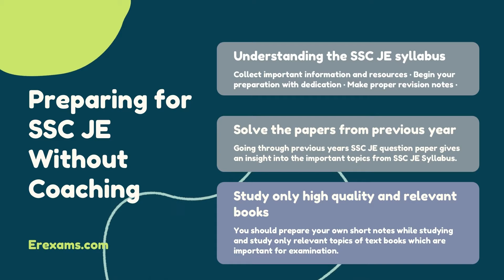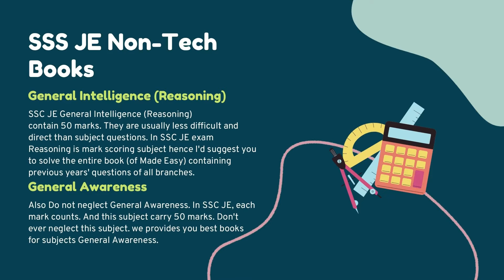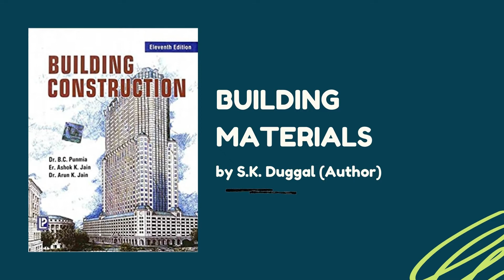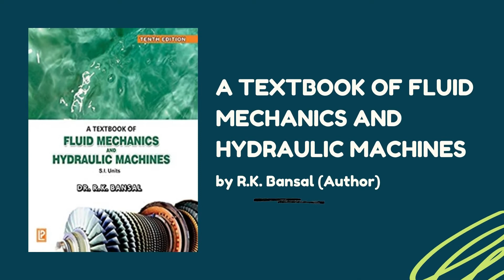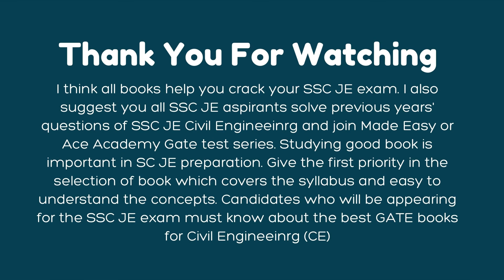Best Books for SSC JE 2022 Civil Engineering – Subject Wise Civil, Reasoning and GK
Students Who Are Preparing for SSC JE Civil Engineering (CE) 2022 Exam Should Be Familiar with The Best Books for SSC JE Civil Exam So That They Can Get the Cut-Off Marks That Is Needed to Qualify SSC JE Exam.
SSC JE Books for CE Preparation Are the First Thing That Comes to The Mind of a Student as Soon as He/She Starts Studying for The Exam. Here This Video Provides You Best Books for  SSC JE Civil Engineering (CE). You Can Buy All Book Given Below Buy Links.

(English) SSC 2022: Junior Engineers Civil Engineering Guide BOOK
By G.K. Publications (P) Ltd. (Author)
Price: 401 Rank: 4.2

(English) SSC JE Civil Engineering 2022 Previous Year Topic Wise Objective Detailed Solution with Theory (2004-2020)
By IES MASTER PUBLICATION TEAM (Author)
Price: 614 Rank: 4.4

(English) SSC JE: Civil Engineering - Objective Solved Papers Paperback by Made Easy Editorial Board (Author)
Price: 560 Rank: 4.4

(English) SSC JE: Civil Engineering - Topic wise Conventional Solved Papers Paperback by Made Easy Editorial Board (Author)
Price: 290 Rank: 4.1
E:\Window 10 Deshtop Data All\Erexams 2021\SSC JE 2021\Best Books SSC JE Exam\Best Books SSC JE Electrical Engineering (EE) for Pre and Mains.docx
GATE 2022: Computer Science Engineering Previous Year Solved Papers
By MADE EASY Editorial Board

GATE Engineering Mathematics, General Aptitude
Higher Engineering Mathematics (Edition 44)
By B. S. Grewal

Programming & Data Structure
The C Programming Language
By Brian W. Kernighan, Dennis M. Ritchie

Classic Data Structures (Edition 2)
By Debasis Samanta

Algorithms
Introduction To Algorithms
By Thomas H. Cormen

Digital Logic
Digital Logic & Computer Design
BY Morris Mano

Computer Organization & Architecture
Computer Organization Carl
BY Hamacher

By William Stallings

An Introduction To Formal Languages And Automata
BY Peter Linz

Compiler Design
Compilers: Principles, Techniques And Tool
By Aho & Ullman

Operating System
Operating System Concepts Edition 8
By Silberschatz, Galvin, Gagne

Databases
Database System Concepts
By Henry Korth

Computer Networks
Computer Networking: A Top-Down Approach (Edition 6)
By James F. Kurose, Keith W. Ross